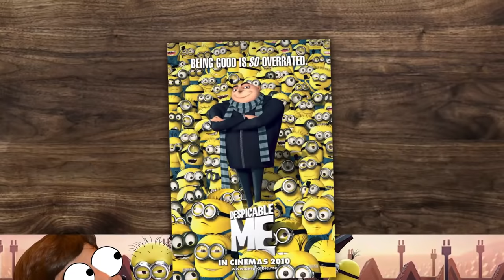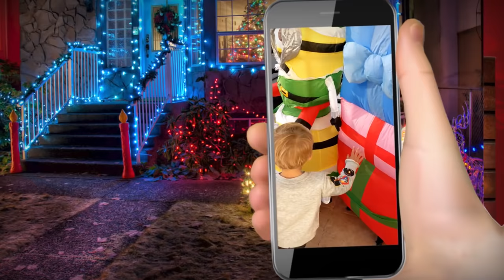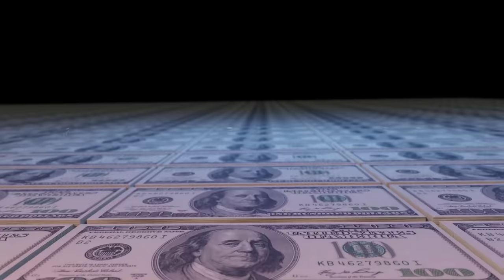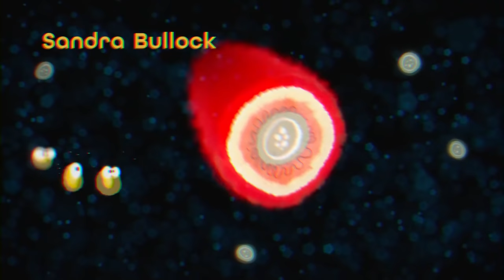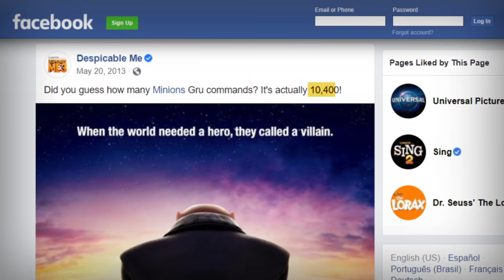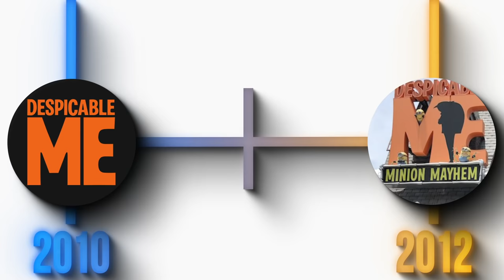Film Theory: The Minions in Minions AREN'T MINIONS!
What IS a Minion? That was the question I started with when working on this theory. I wanted to REALLY understand these little guys, so I started searching the movies for information. Well Theorists, I found more that I expected buried in the Minions and Despicable Me movies. A LOT more. So much that I can definitely say that the Minions in the movies are NOT Minions. You'll have to watch to find out WHY!

Get yourself some Theory Wear!

Credits:
Writers: Matthew Patrick and Mark Hofmeyer
Editors: Danial "BanditRants" Keristoufi, Forrest Lee, and Dan "Cybert" Seibert
Assistant Editor: AlyssaBeCrazy